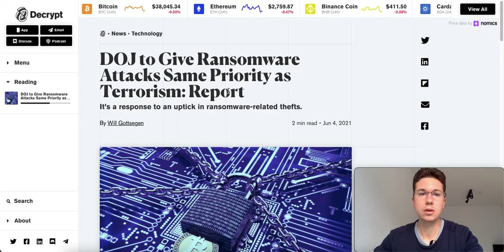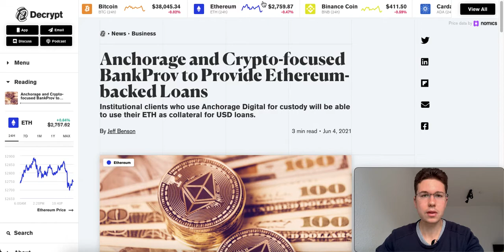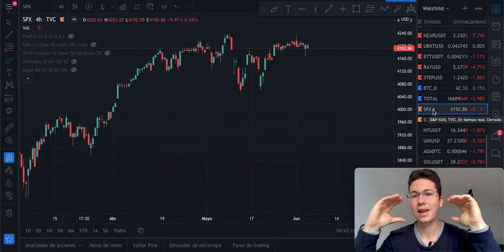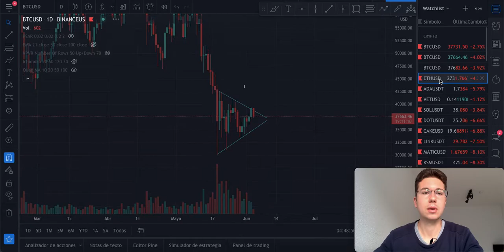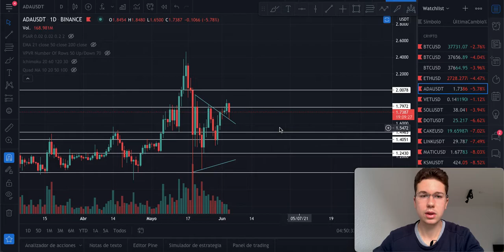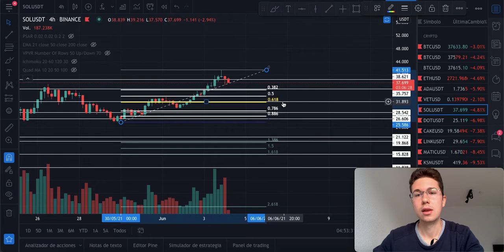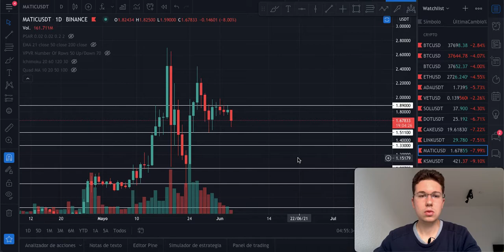Criptoactualidad viernes 4 junio | BTC + ETH + ADA + SOL + MATIC | El mercado sigue indeciso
Bienvenidos a un nuevo vídeo donde repaso la actualidad más reciente en relación a las criptomonedas y analizo brevemente la situación gráfica de Bitcoin, Ethereum, Cardano, Solana y Matic.
00:00 Introducción
00:22 Notícias
01:43 Fear & Greed
02:10 Bolsa americana
03:06 BTC
08:19 ETH
10:00 ADA
12:08 SOL
13:09 MATIC
¿Quieres empezar a invertir en criptomonedas pero prefieres delegarle la gestión a alguien capacitado? ¡Contacta conmigo para invertir en mi fondo de inversión en criptomonedas!